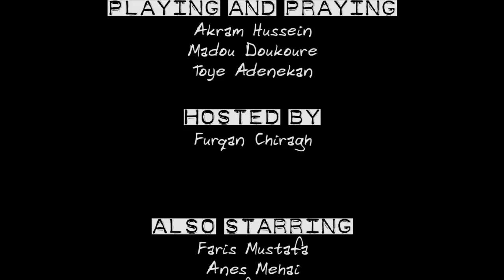Beyond The Masjid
A short PSA about living Islam beyond the masjid. While at school or work, one may be hesitant to do things like prayers or be open and honest about what makes being Muslim special in their lives. This video hopefully puts a few questions out there for you to think about and help you with some answers for situations like this in the future.